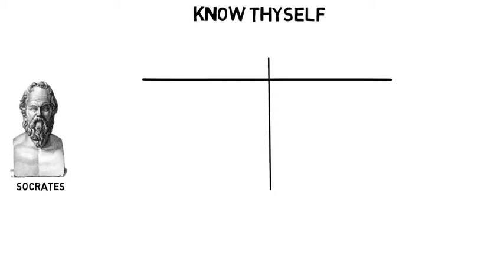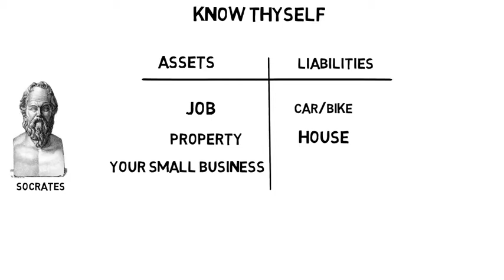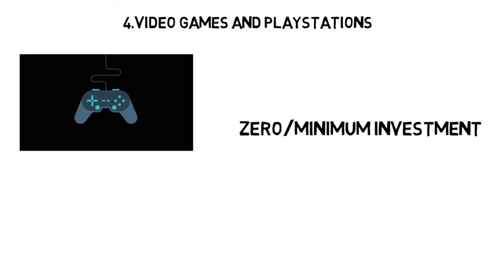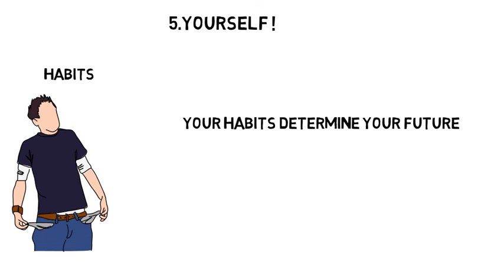How To Convert Liabilities into Assets|Tamil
To Know why saving money in banks is not a good idea,